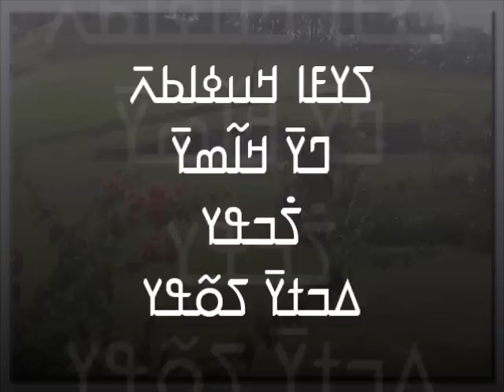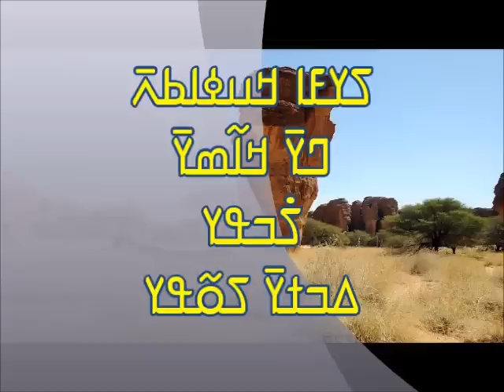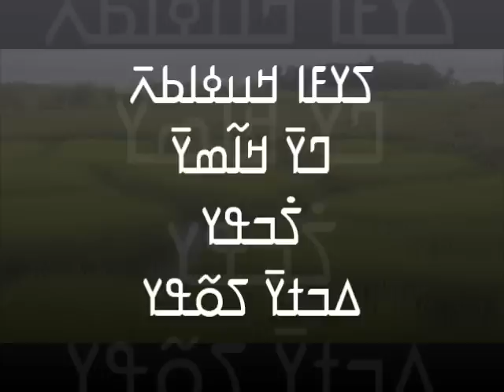Djiba Kouyate & Kady Joli (Mory Djeli)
ߖߌߓߊ ߞߎߦߊߕߍ߫ ߣߌ߫ ߞߊ߬ߘߌ߫ ߖ߭ߏߟߌ
ߡߏߙߌ߫ ߖߋ߬ߟߌ